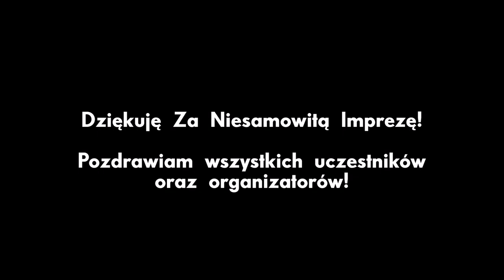XIV Ogólnopolska Wystawa Modeli Iława 2023 - Część.2 / Part.2 [Gopro Footage]